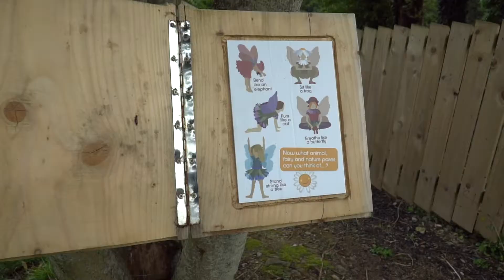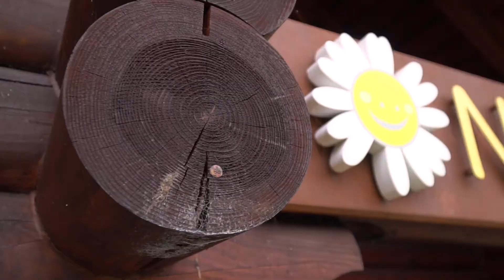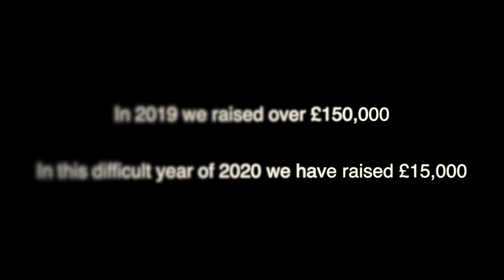Cancer Fund for Children